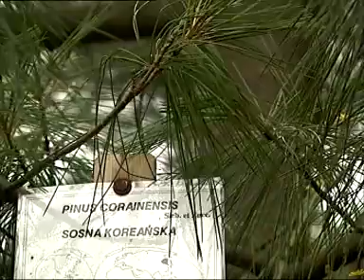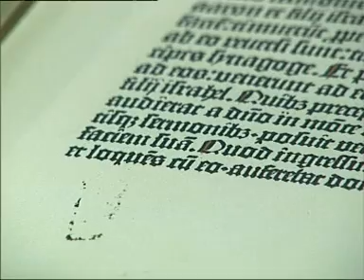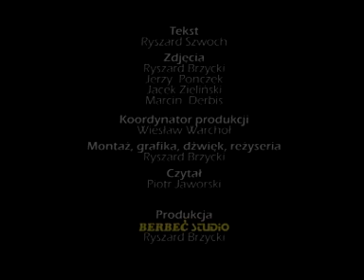Kociewie 2004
Przewodnik po regionie. Kociewie.